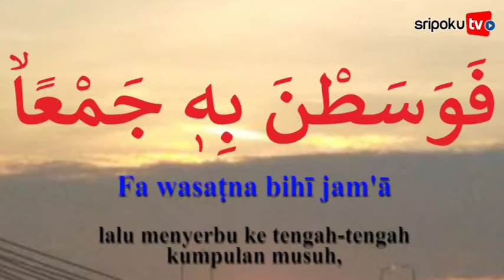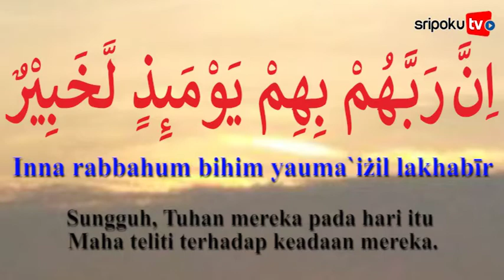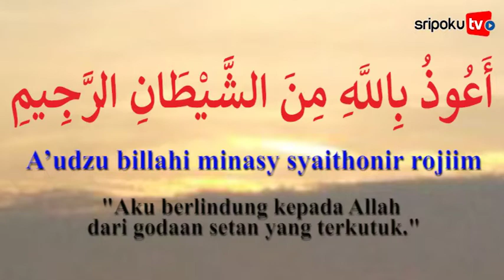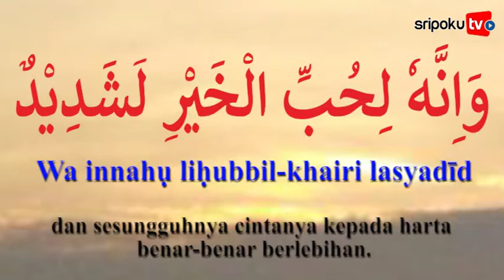Surat Al Adiyat Lengkap dengan Latin dan Terjemah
Sura Al-Adiyat adalah surah yang ke-100 terdiri atas 11 ayat  terdapat pada juz ke-30 atau Juz ‘Amma.

Surat Al Adiyat tergolong surah Makkiyah karena turun di kota Mekah.

Surat Al Adiyat diturunkan setelah surah Al-'Asr.

Nama Al 'Adiyat diambil dari kata Al 'Aadiyaat yang artinya berlari kencang yang terdapat pada ayat pertama surat ini.

Pokokn isi surah Al-'Adiyat yakni ancaman Allah SWT kepada manusia yang ingkar dan yang sangat mencintai harta benda bahwa mereka akan mendapat balasan yang setimpal di kala mereka dibangkitkan dari kubur dan di kala isi dada mereka ditampakkan.